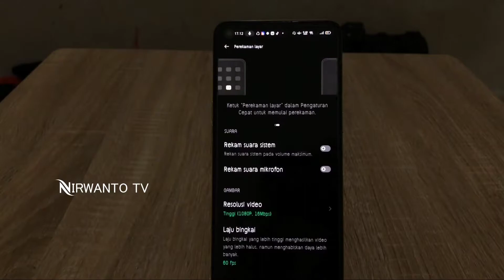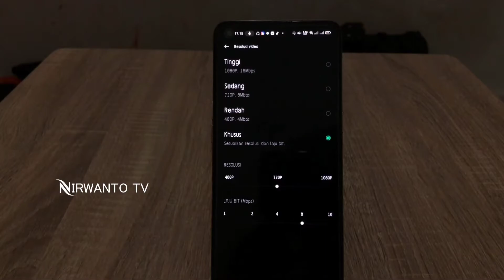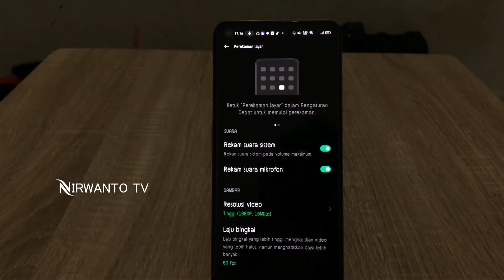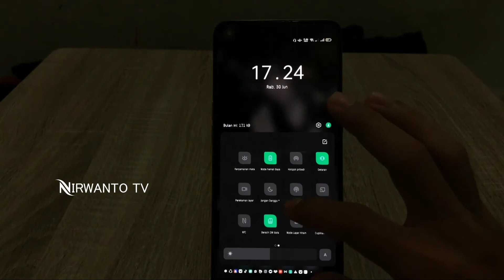Cara Merekam Layar Oppo Reno 5F Tanpa Aplikasi